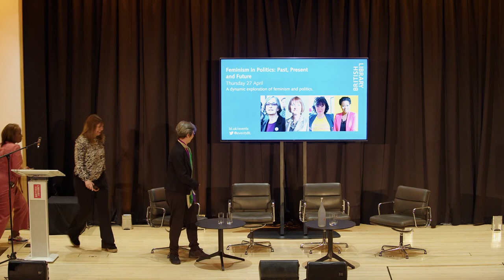Feminism in Politics: Past, Present and Future. Charlene White, Harriet Harman and Joeli Brearley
Helen Pankhurst introduces a dynamic exploration of feminism and politics.

Over a century since some women won suffrage in the UK, why has equal political representation of women still not been achieved? What stands in the way of full participation, and what can we do about it? This event asks political leaders to explore the obstacles that prevent women in all their diversity from entering politics.

Inspired by the suffragettes and suffragists, the Centenary Action Group was established by Helen Pankhurst, uniting political parties’ efforts at removing barriers to participation. 2028 will mark the centenary of equal franchise, providing a timeline for a transformed and inclusive parliament. Helen Pankhurst (grand-daughter of Sylvia Pankhurst - whose prison writings are held at the BL - and the founder of CAG) introduces this rousing session, chaired by ITV’s Charlene White.

Journalist and presenter Charlene White was the first Black woman to present ITV News at Ten.  She has written for the New York Post, hosts Loose Women and starred on I’m A Celebrity Get Me Out of Here… She uses her platform to educate children about race and racism, mentor aspiring journalists, and work alongside various organisations to achieve better representation of women and minorities in the industry. Charlene’s documentary Empire’s Child, delving into her Jamaican ancestry and its links to the British Empire. She co-hosted the notable documentary Has George Floyd Changed Britain? with Sir Trevor McDonald exploring the impact George Floyd’s death had on people living in the UK.

Harriet Harman, the ‘Mother of Parliament,’ started her career when men-only job adverts and a 'women's rate' of pay were the norm - a woman couldn't even sign for a mortgage. She was elected as Labour MP for Peckham in 1982. Joining a House of Commons which was 97% male, she had three children while in Parliament. She has been politics' most prominent champion for women's rights, introducing the National Childcare Strategy, the Equality Act and changing the law on domestic violence. In 2007 Harriet was elected as Deputy Leader of the Labour Party and appointed Chair of the Labour Party . She also served as Leader of the House of Commons, Secretary of State for Equalities and Minister for Women.

Joeli Brearley founded the charity Pregnant Then Screwed in 2015 after her own experience of pregnancy discrimination. Vogue named Joeli as one of their top 25 influential British women who are shaping 2021 and beyond. She is an Amnesty International Human Rights Defender and a member of the United Nations Working Group: Women’s Human Rights in the Changing World of Work. She sued the UK government for indirect sex discrimination and led a protest march of 15,000 parents demanding childcare reform. Joeli’s debut book is The Motherhood Penalty (Simon & Schuster 2021)